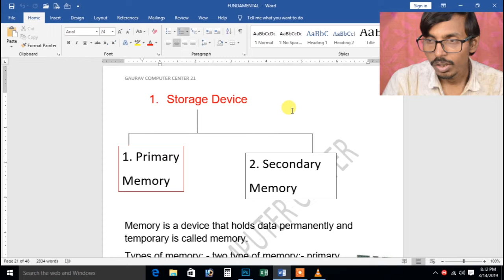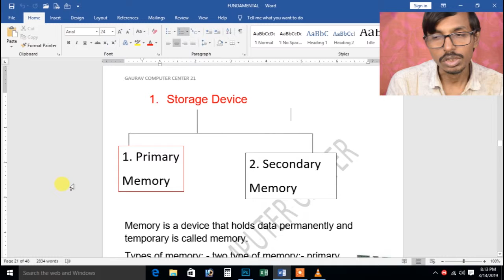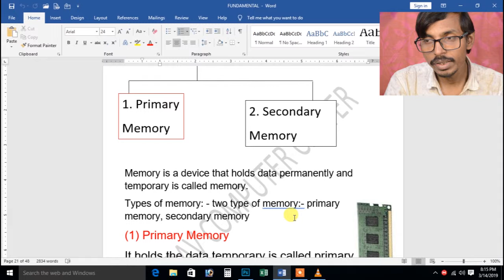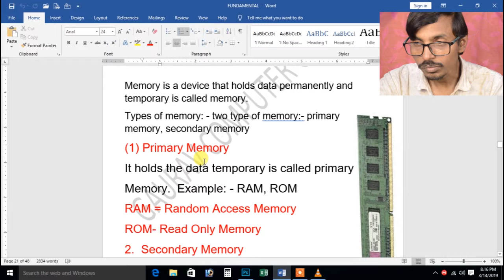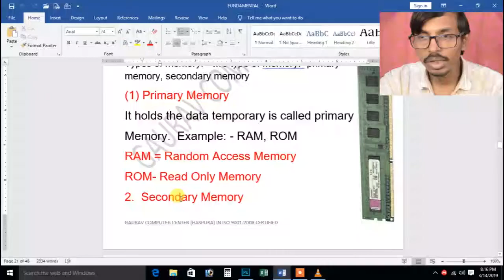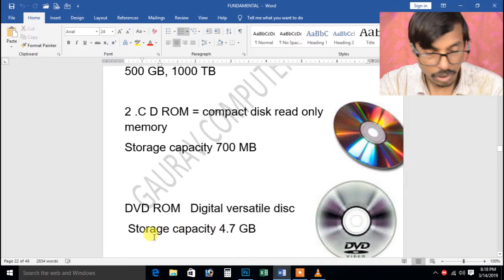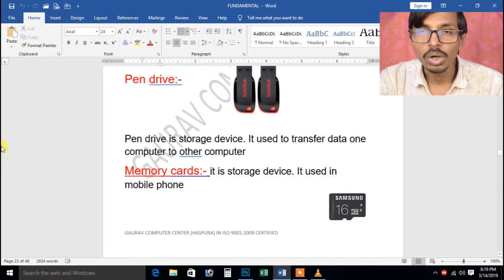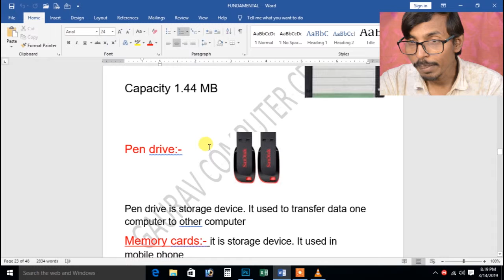COMPUTER FUNDAMENTAL VIDEO # 9 I कम्प्यूटर फंडामेंटल विडियो पार्ट 9 हिंदी में शिखे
IS VIDEO ME BATA GAYA HAI KI COMPUTER FUNDAMENTAL KE STORAGE DEVICE KE BARE ME